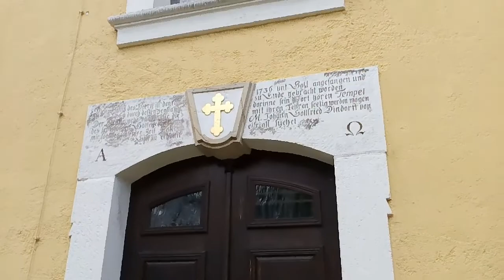Dorfkirche in Rammenau